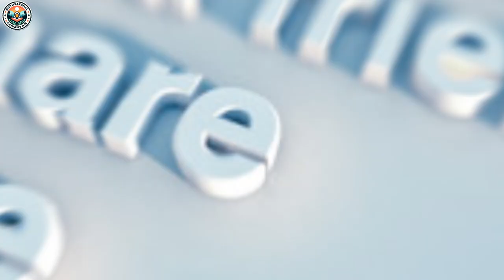Naqli Heera Aur Sonar | Imitation Diamonds And GoldSmith | Short Story | Motivational Kahaniyan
🔮 Ek dilchasp kahani suniye jahan insaaniyat aur sachai ka saath ek musalman sona gar aur ek yahudi sona karigar ke darmiyan jhalakta hai.

👨‍🏭 Is kahani mein ek musalman sona gar apni beti ki shadi ke liye zarooratmand hai, lekin uske malkan sona karigar se maangta hai jo usko sahi moolya nahi deta.

💔 Dukhi aur pareshan, sona karigar apni kismat ko rote hue ghar laut aata hai, lekin phir ek faisla karta hai jo sab kuch badal deta hai.

💍 Kya sona karigar ke faislay ne unki zindagi mein kuch naya laaya? Kya yeh kahani humein insaaniyat aur imandari ke ehmiyat ko samjhati hai?

🌟 Dekhiye aur jaaniye is kahani ka anjaam, aur chhod dijiye apne vichar humein neeche comments mein.

In this touching narrative inspired by Rumi's wisdom, witness the story of a Muslim diamond cutter and a Jewish goldsmith, whose lives intertwine in unexpected ways. Despite the goldsmith's reluctance to lend a helping hand, the diamond cutter's integrity and skill shine through.

🌟 Join us as we delve into the power of fulfilling the needs of others and building trust within our communities. This tale teaches us the importance of compassion, honesty, and the impact of our actions on those around us.

🎥 Watch the full story unfold, and let's explore the timeless lessons it imparts for building a more empathetic and harmonious society.

🕒 Time Stamps:

0:00 - Introduction
0:25 - The Story Unfolds
1:10 - Lesson Learned: Compassion and Trust
1:55 - Impact on Society
2:20 - Conclusion

This video is a dramatized retelling of a narrative inspired by Rumi's teachings and does not depict real events. Any resemblance to actual persons, living or deceased, or actual events is purely coincidental. The purpose of this video is to illustrate the importance of compassion, honesty, and community values.

About:

This story is a fictional narrative inspired by the wisdom and teachings of Rumi, a renowned Persian poet, jurist, Islamic scholar, and theologian from the 13th century. Rumi's works often explore themes of love, compassion, and spiritual growth, and his poetry continues to be widely celebrated for its profound insights into the human experience.

The tale revolves around a Muslim diamond cutter and a Jewish goldsmith, whose lives intersect in a narrative designed to convey moral and ethical lessons. The diamond cutter, despite facing financial hardship, demonstrates honesty, integrity, and perseverance in his work. Meanwhile, the goldsmith, although benefiting from the cutter's skill and labor, fails to reciprocate with fair compensation or assistance when needed.

The narrative unfolds with the diamond cutter's plea for a loan from the goldsmith to fund his daughter's wedding, highlighting themes of generosity, trust, and societal responsibility. Ultimately, the story concludes with a surprising revelation that underscores the consequences of one's actions and the importance of empathy and mutual respect.

While the characters and events are fictional, the story serves as a parable to convey timeless moral principles and encourage reflection on the values of compassion, integrity, and community support.